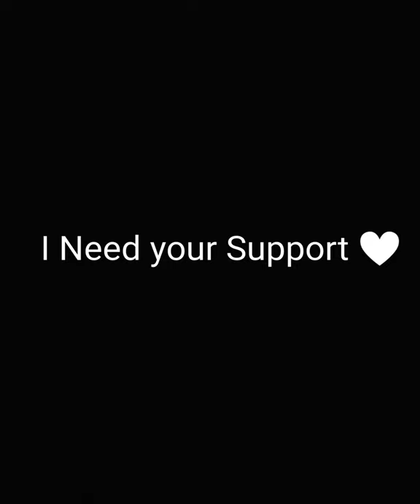Realistic Eye 👁️ Drawing | Deaf & Dumb drawing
Howto draw a realistic Eye 👀 by pencil.

drawing by mahfuj shaikh
pencil Artwork